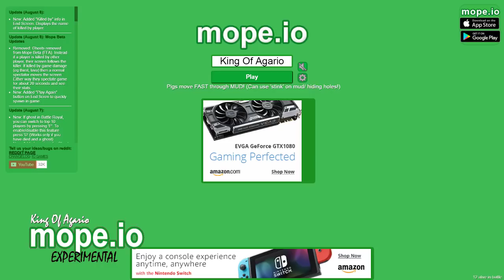MOPE.IO // PIG VS EGG // WAR IS ON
I heard a war on youtube, going between a pig and an egg! Well I thoughts its a cool idea to try it out in Mope.io?

Let me know in comments if you want more parodies like this in future?